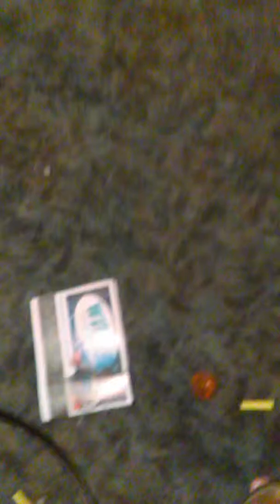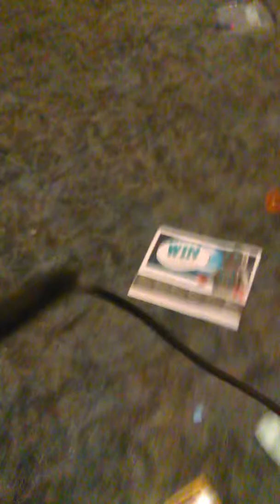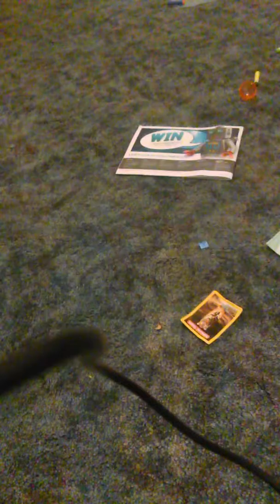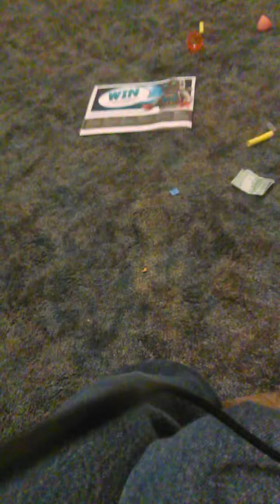Nerf stereotypes:off-brand sniper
Sup guys this is just an all around vid       so don't worry be happy and subscribe and like the vid and also guys plz don't  be discouraged and chase your dreams comment about what you want to be and what university my dream is to new Mexico tech to study mechanical engineering.